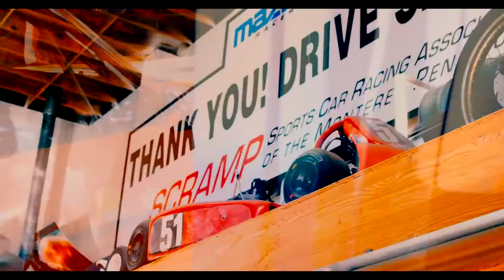The Ford Mustang Explained in Under 5 Minutes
Well. I haven't uploaded in a month. Sorry about that.

Songs:
only a few minutes now - Alicks
CAF - Imaginary Ambition

Amazon Wishlist